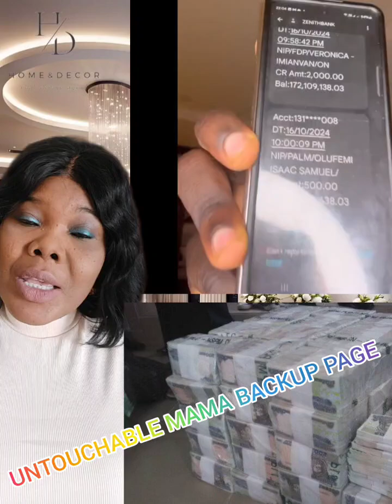VERYDARKMAN CONTRIBUTED IN JUST 48hr LIKE PLAY LIKE PLAY E GO ENTER 100 MILLION